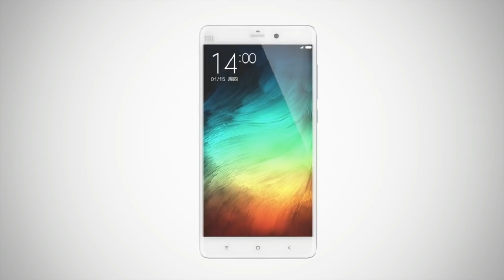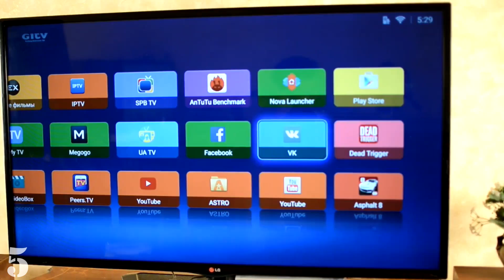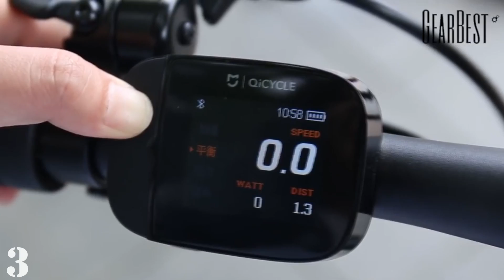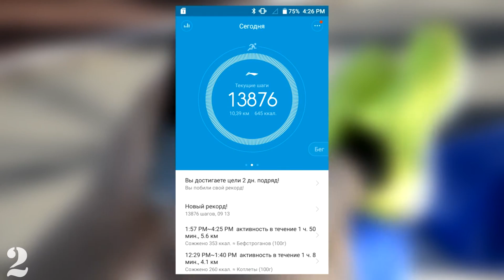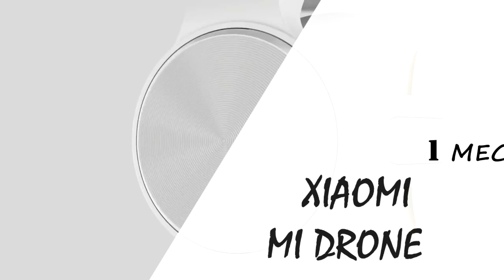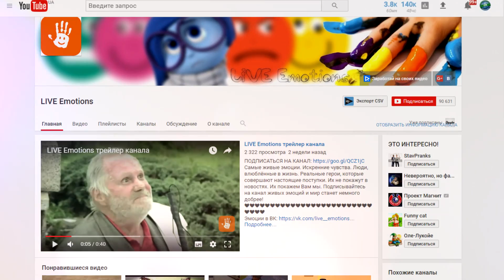5 САМЫХ КРУТЫХ ТОВАРОВ XIAOMI C ALIEXPRESS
Еще одна пятерка самых удивительных и крутых продуктов Xiaomi, удивительной китайской компании, которую заслужено прозвали "восточной Apple".

Ссылки на товары из выпуска:

5, 4. Саунд-Бар Xiaomi Mi Tv Bar и телевизоры Xiaomi Mi Tv искать в интернет магазинах своей страны.

2. Кроссовки Xiaomi Li-Ning Smart Shoes:
Еще несколько вариантов обуви на вкус:
Тут можно купить облегченные кроссовки и !отдельно! чип Еще один вид кроссовок от Сяоми

Рекомендую крутую медиасеть ScaleLab для каналов YouTube (ставка 80% + лично помогу при подключении по ссылке)